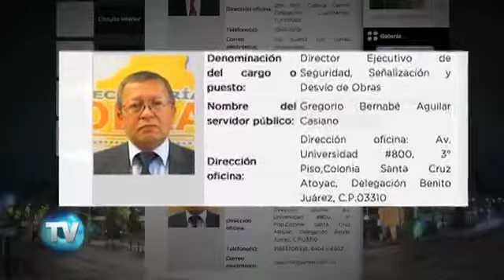Reporte Indigo (Edición 581): En el nombre de ‘el jefe’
En el caos que tiene parcialmente paralizada a la Línea 12, hay dos personajes que hasta ahora no se habían expuesto y que jugaron un papel clave en el desarrollo de la obra: Jorge Ruiz Figueroa y Gregorio Aguilar Casiano.